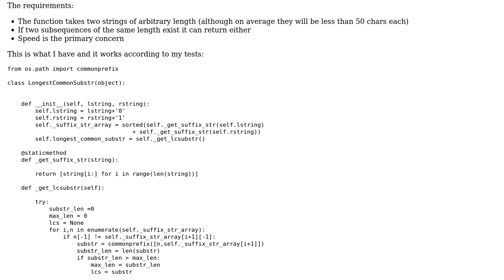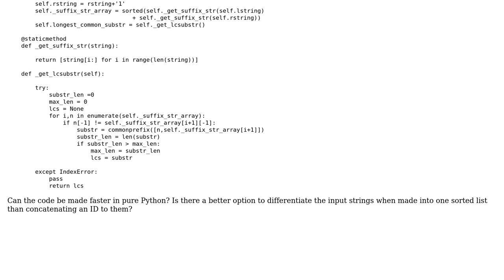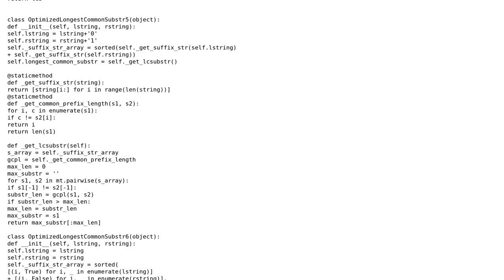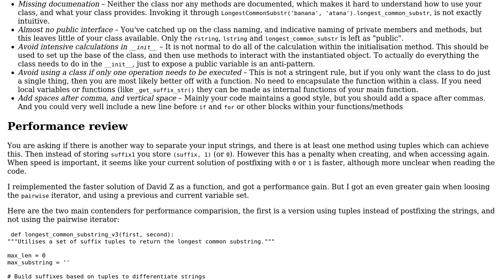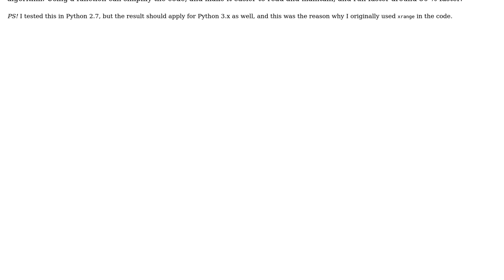Code Review: Longest common substring approach using suffix arrays (2 Solutions!!)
Code Review: Longest common substring approach using suffix arrays

With thanks & praise to God, and with thanks to the many people who have made this project possible! | Content (except music & images) licensed under CC BY-SA | Music | Images & others | With thanks to user Jamal user JAB user holroy user David Z and the Stack Exchange Network Trademarks are property of their respective owners. You are responsible for your own actions.